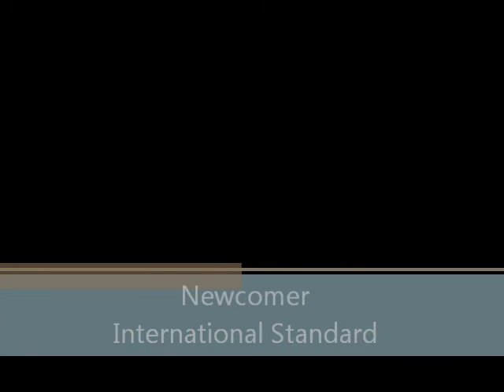Newcomer International Standard at the 2012 Star of the North Dancesport Classic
BBDT's beginners show off their graceful ballroom skills and dance their way to Standard finals at SotN.